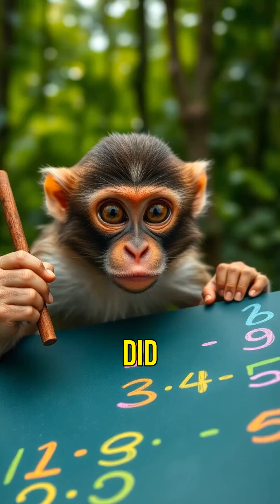Amazing Monkey Intelligence: Math, Tools & Empathy!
Did you know monkeys can understand basic arithmetic and even solve simple math problems? These social animals live in troops and communicate through facial expressions and vocalizations. Watch as we explore their impressive problem-solving skills, tool usage, and the crucial role they play in their ecosystems. Discover the fascinating world of monkeys, from their unique abilities to their empathetic behavior. Next time you see a monkey, remember they're more than just cute – they're incredibly intelligent creatures!